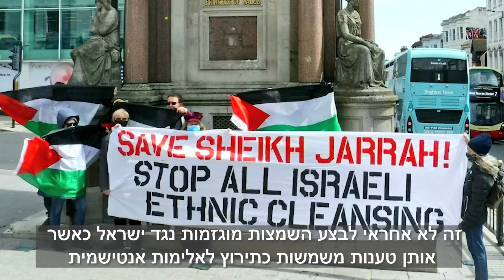The Truth About Israel and Ethnic Cleansing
FACT: no statistics 📉 support the accusations that Israel is committing “ethnic cleansing” and “genocide”

In fact, the opposite is true. For as long as the Palestinian Authority provides statistics on their website there has never been a decrease in population in ANY Palestinian city. Think about that.

Yoseph Haddad  and I break it down, since apparently Yale student government has trouble understanding…